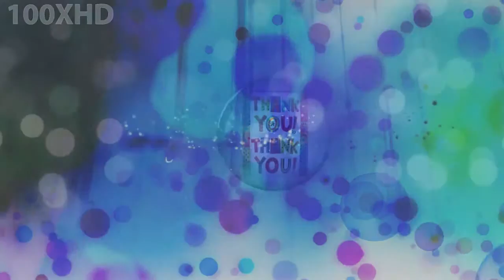Thank You Card 30 Thinking Of Us MVBC